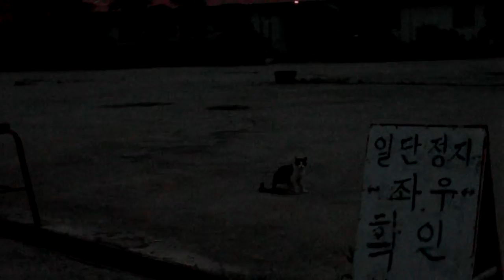콘테이너 박스 앞을 지키는 귀여운 고양이 . Jeonju .전주. 全州. KOREA